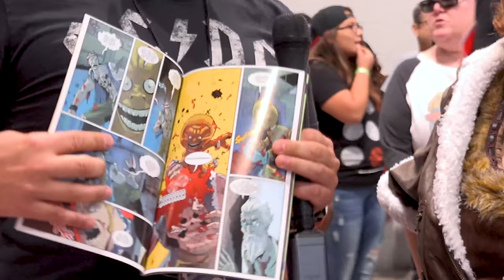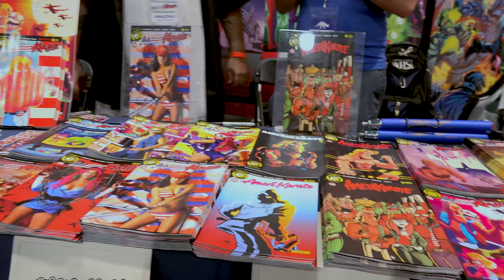Gingerdead Man | The Search For Cute at Amazing! Las Vegas Comic Con Part 1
SquirrelGirl LV starts her search for the cutest things at Amazing! Las Vegas comiccon by interviewing Brockton McKinney and his super cute gingerbread man...wait, gingerbread or gingerdead?

Richard Mathis
505 east windmill pkwy ln suite 1C #102